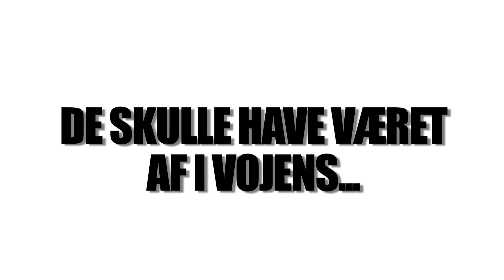Trailer for Bodilfesten 2012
Poul Pelle, Tommy A. Hansen, Paprika Steen, Louise Merritz, Hotel Absalon, Nikolaj Lie Kaas, m.fl.